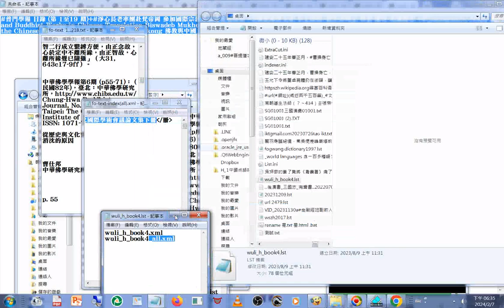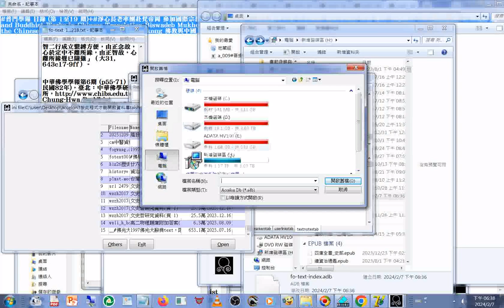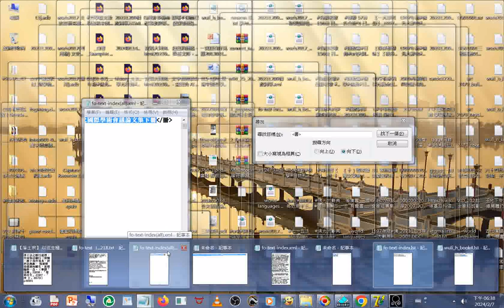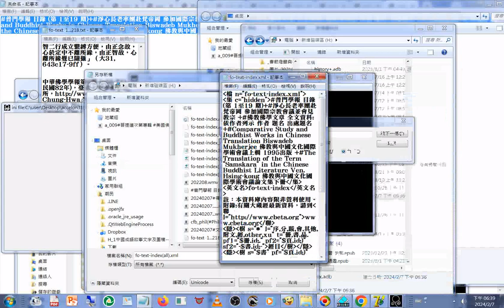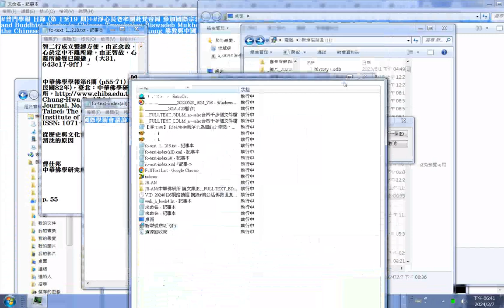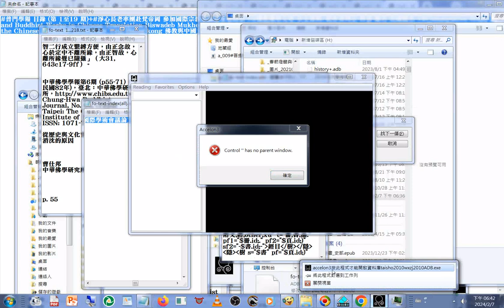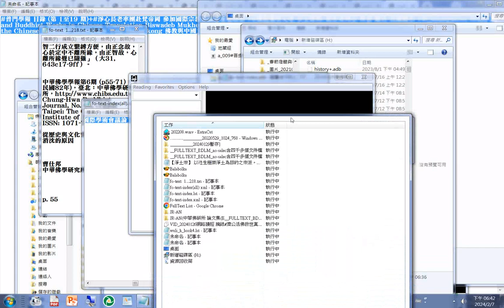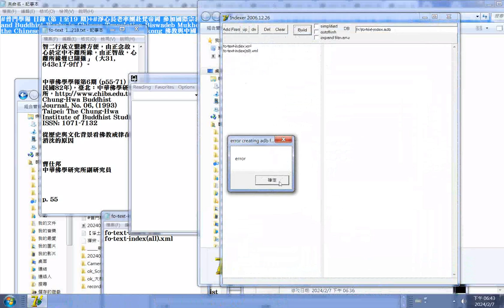20240207#資料庫 (ADB 型資料庫)製作實況(失敗是因檔案未全部存在同一磁碟區內)